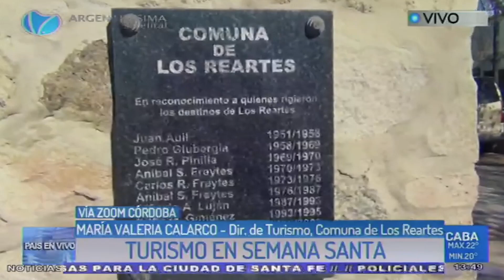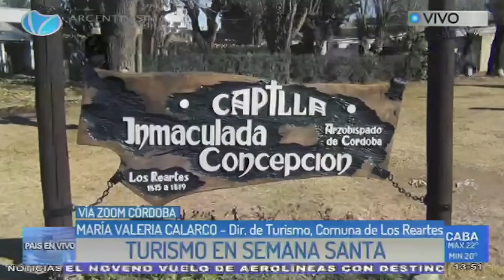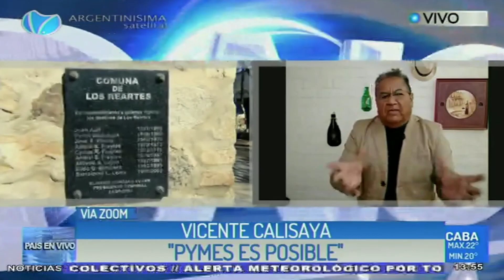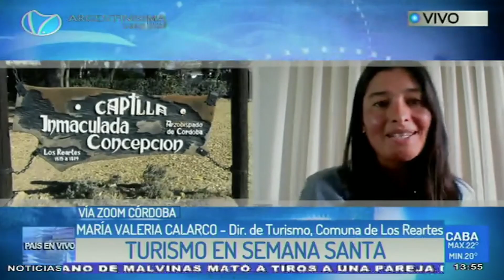Vicente Calisaya entrevista a Valeria Calarco, Directora de turismo Comuna Los Reartes, Cordoba.